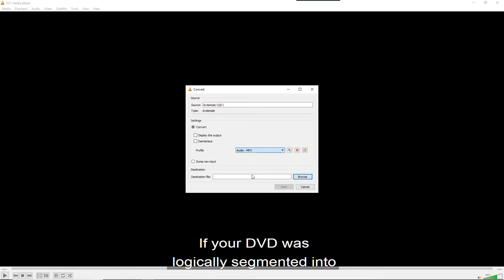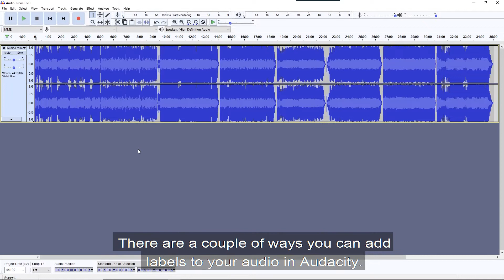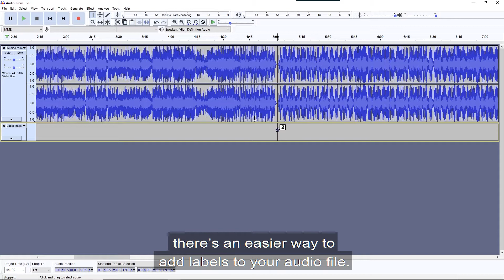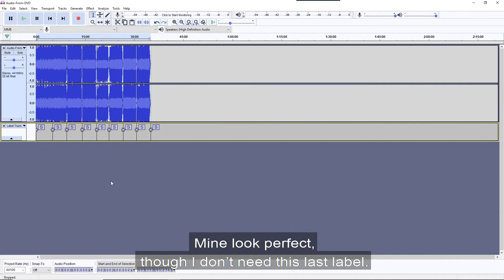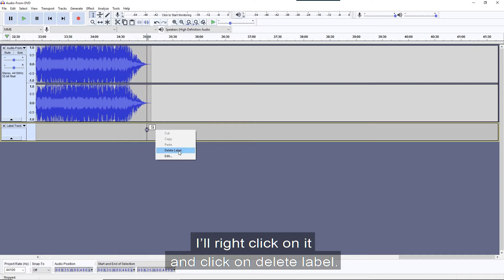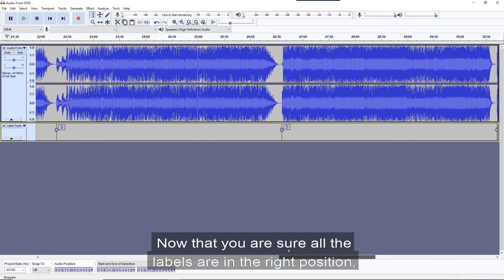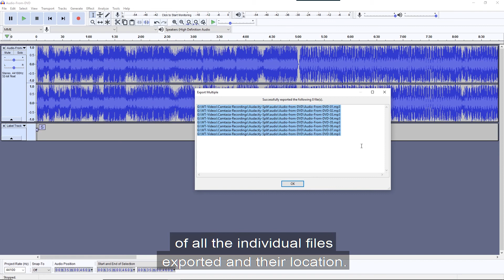How to Easily Split a long Audio file into Shorter audio files Using Audacity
In this video, I’m going to show you how to easily split a long audio file into shorter separate files using Audacity.